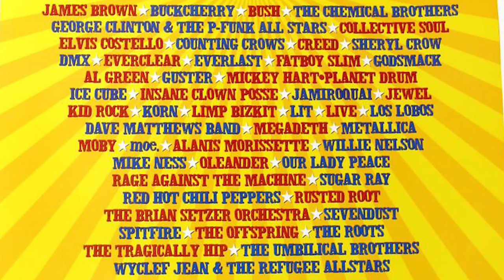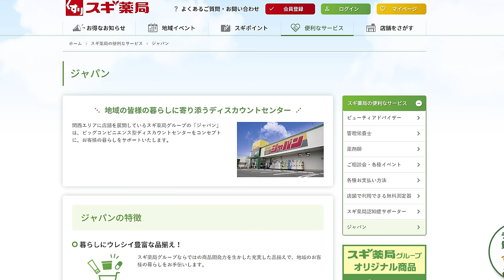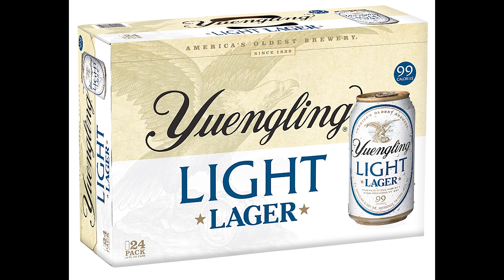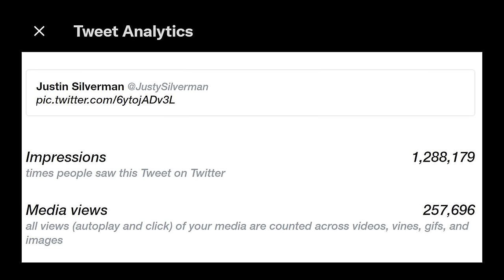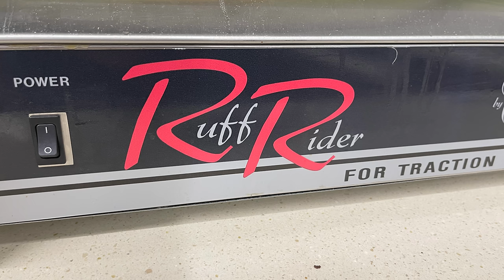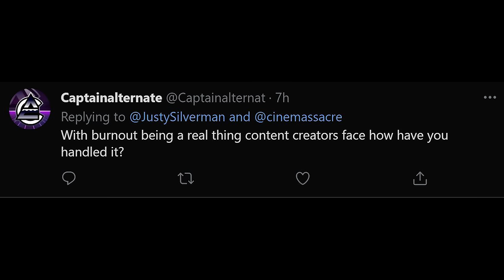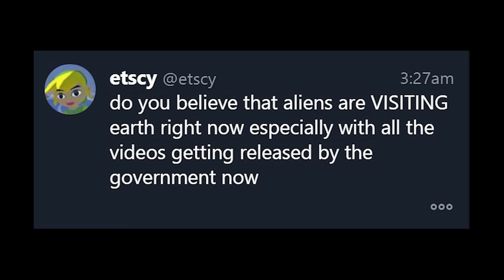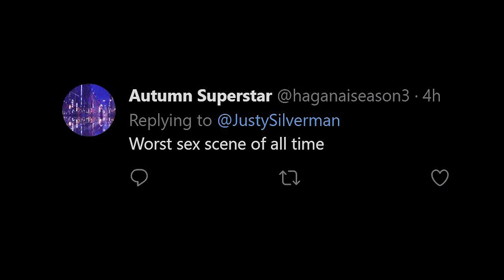Accidentally Putting an NES Game in a REAL Toaster - Cinemassacre Podcast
Welcome to the fourth episode of the Cinemassacre Podcast!! The crew of Cinemassacre (James, Kieran, and Justin) are out of the Nerd Room and into your ear-holes. They chat about their lives and the stuff they love: movies, games, and making videos. You’ll also hear about behind-the-scenes antics, anecdotes about being long-time YouTubers, and a ton of obscure pop-culture crap. It’s the off-the-cuff banter from Rental Reviews mixed with an AVGN panel, every Tuesday around 3pm ET... or find it or wherever you get your podcasts shortly after.

Cinemassacre Podcast #4 - Accidentally Putting an NES Game in a Real Toaster, Banging in an Alley, and Joe Bob's Jamboree

Filmed on the Screenwave Media Podcast Set

Chainsaw Logo Prop by Chris Moore